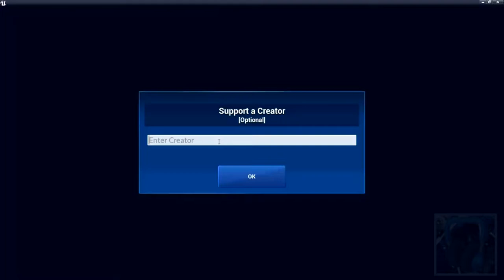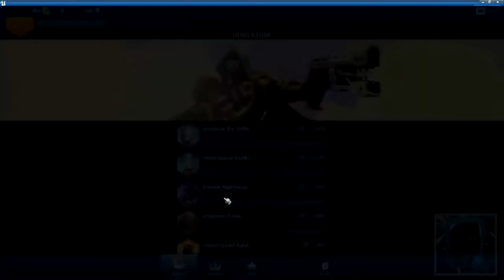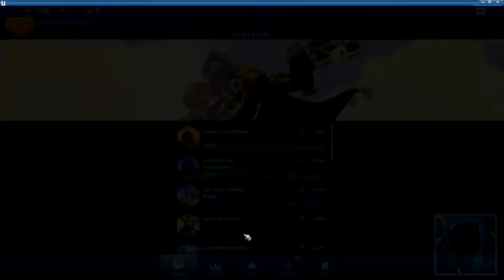[🎣 ASMR ↪ Battle Breakers] - "🎮 I'm the Green Power Ranger! 🦸 | Let's Play | Keyboard Sounds | ZzZ"